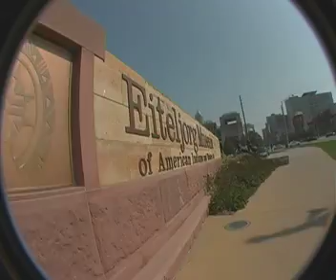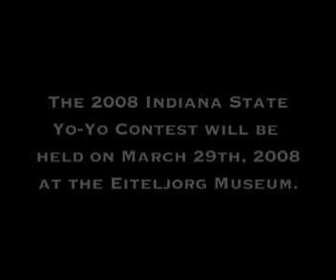ISYYC 2007 (short version)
The Indiana State Yo-Yo Contest 2007 held at the Eiteljorg Museum of American Indians and Western Art in downtown Indianapolis.